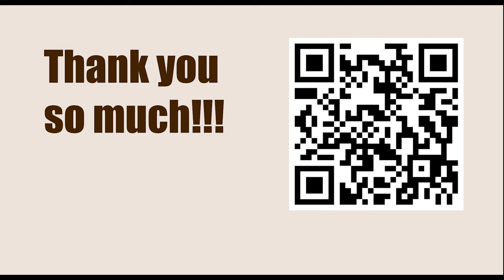Game Plays at Lichess Blitz 5+3 - No. 14